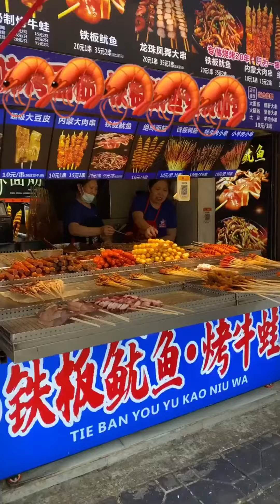普通的冰淇淋有什么好吃的，当然是爸爸做的巨型冰淇淋更好吃，妈妈羡慕了吧！【东东一家】生活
普通的冰淇淋有什么好吃的，当然是爸爸做的巨型冰淇淋更好吃，妈妈羡慕了吧！【东东一家】